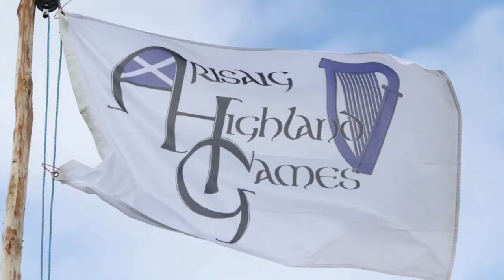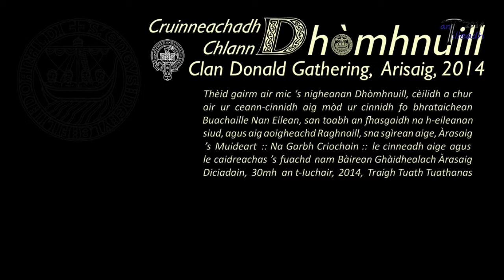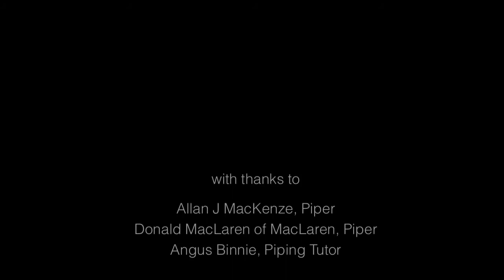An Tilleadh 2014 - Arisaig Games and Clan Donald Gathering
The culmination event for An Tilleadh 2014 - but it rained! Anyway, we had a march and presentation of flags, etc, then retired to the tent to meet people :)